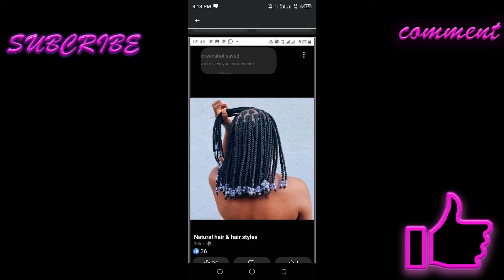2024 New & Latest hairstyles for black women \ unique hairstyles for black women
2024 New & Latest hairstyles for black women
2024 New & latest hairstyles for Black Women
give this channel a😍❣💝 and watch out for more braids hairstyle latest afrohair fulanibraids braidswithbeads tribalbraids fulanibraids #2024